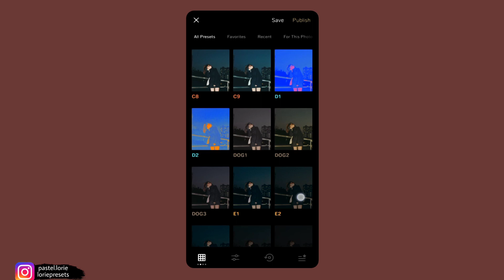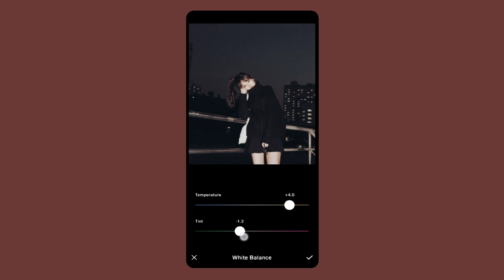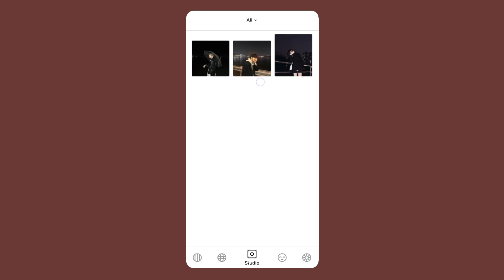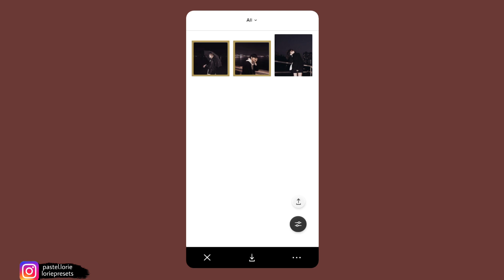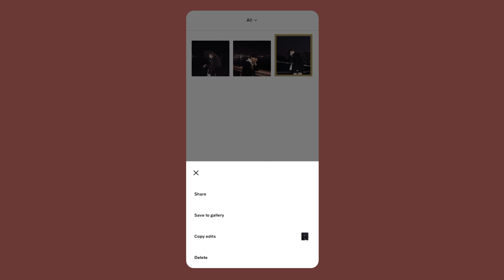night filters vsco tutorials | vsco filters themes settings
TIPS:
  • Grab a pen and paper.
  • Write down all of the adjustments.
  • When you're done, apply the settings in your vsco app.

• Keywords •
vsco
lightroom
lightroom presets
edit foto
cara erit foto
how to edit like a pro
editing hacks
DNG link
edit tutorials
lorie presets
loraine valencia
Feed Goals
influencer
How I Edit
lightroom
vsco
edit
photography
how vlogger edit
brandon woelfel
vsco filters
vsco edit
vsco girl
vsco filters free
vsco filters
vsco edits
vsco editing tutorial
vsco x free
teal and orange vsco
vsco filter vintage
vsco tutorial lightroom
pastel filter vsco
peach vsco
how to edit in vsco